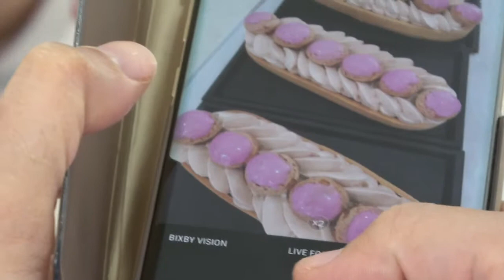Gelato Pastry Masterclass with M.O.F Glacier Luc Debove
2 days of non-stop churning, mixing and tasting gelato! Highlights of our class with Chef Luc Debove in Heavenly Sweet Academy Jakarta.